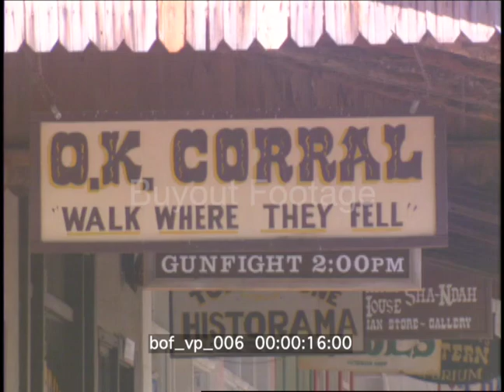Tombstone Arizona Tourism 1990s Stock Video Footage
1997 tourism in Tombstone Arizona. Tourists attend gunfighter shows and take photographs and home videos. Scenes include street traffic and shopping for souvenirs.